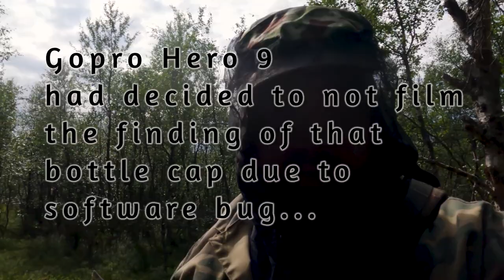Metal Detecting Relics From the Gold Rush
We take a day of gold mining, and do some metal detecting with my Minelab X-terra 705 at nearby bush that holds old reindeer herding site from about the same time gold rush started in Lemmenjoki. It has not been use in decades, maybe even in a half a century or so. Wanted to see what my forefathers have left there if anything.

I prospect gold in Lemmenjoki national park, Lapland, Finland. Here are the stories about summer 2021 season at Kaarreoja, the creek where my claim is located.